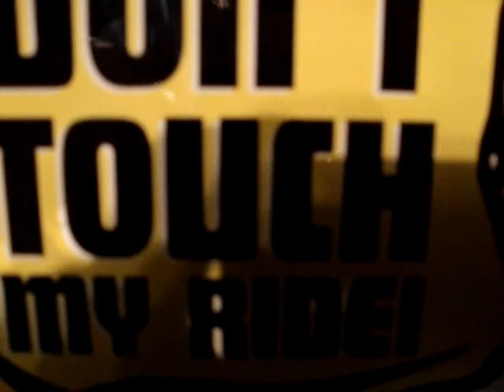don't touch my ride!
isaac hayes' customised cadillac, fur lined, gold plated and complete with fluffy dice and a television monitor. on display at the stax museum, memphis. funnily enough, no info on the sounds he was packing.